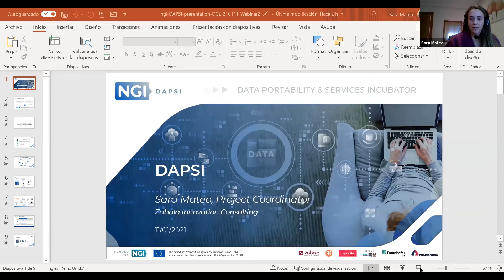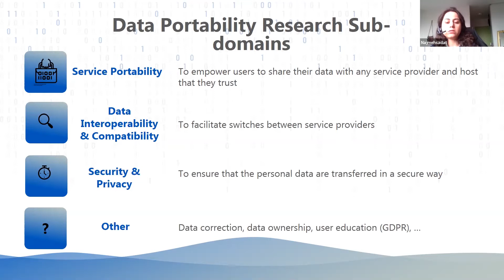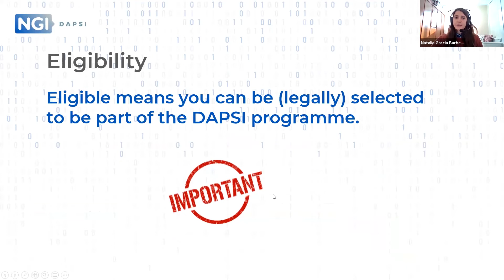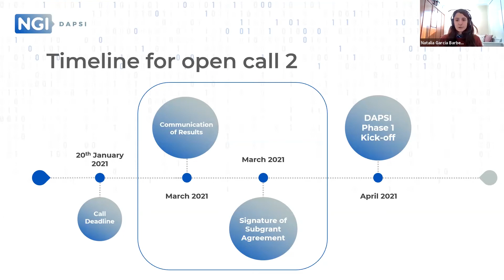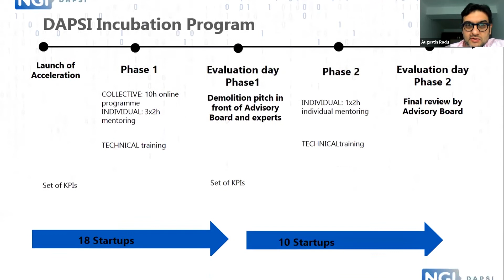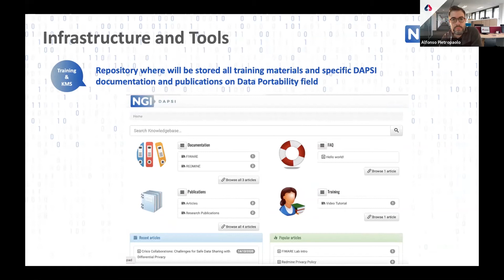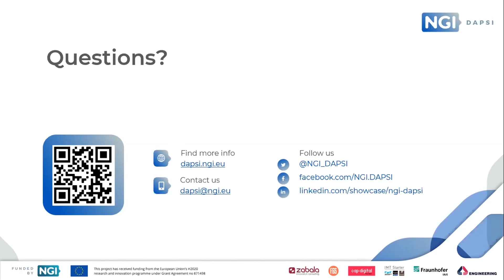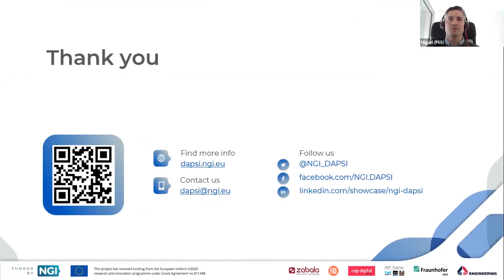DAPSI Open Call #2 Webinar #2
2nd webinar dedicated to the 2nd open call of the DAPSI project.

Agenda:
-What is DAPSI
-Data Portability challenges
-How to apply
-Incubation Programme
-Infrastructure and Tools
-Q&A